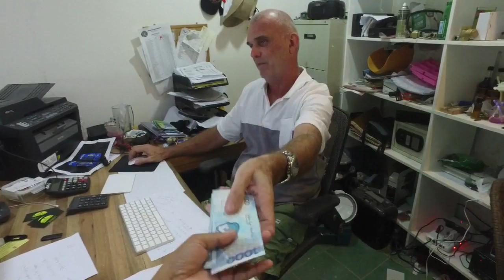Boracay Update Philippines: Finally A last building standing at wetland No.4 begins to be demolished